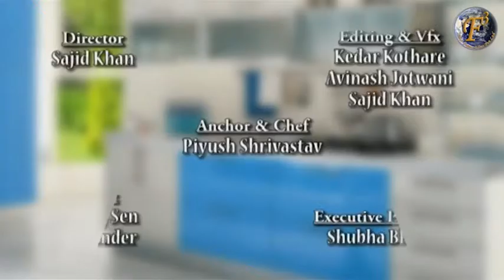FRUIT PIZZA II फ्रूट पिज़्ज़ा II BY F3 BACHELORS COOKING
Recipe to prepare "Fruit Pizza"
1 pizza base###
2 tbsp tomato ketch-up###
1 medium cube processed cheese###
1 medium cube mozzarella cheese###
2 pinches salt###
2 pinches sugar###
2 pinches chaat masala###
1/2 red apple###
1 strawberry###
6 black grapes###
6 green grapes###
2 pineapple slices, cut into halves###
1 tbsp fresh cream

Method:
Take a pizza base; spread tomato ketch-up on it.###
Grate over processed and mozzarella cheese.###
Sprinkle over 1 pinch each of salt, sugar and chaat masala.###
Grill until cheese melts.###
Meanwhile, cut apple and strawberry into thin slices.###
Cut black grapes into long thin slices.###
Cut green grapes into long halves.###
Take out the grilled pizza; spread fresh cream on it and cut into 4 slices.###
Garnish each slice with the fruits.###
Fruit Pizza is ready to serve.

In this video OF F3 Bachelors Cooking our chef Piyush Shrivastava is telling the healthy, delicious & quick recipe to how to make " FRUIT PIZZA " in less than 5 mins.